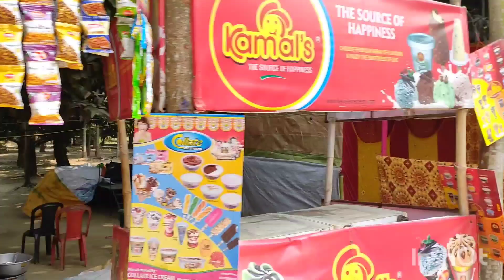চুপি ঘুরতে গেলাম#dailyvlog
চুপি ঘুরতে গেলাম